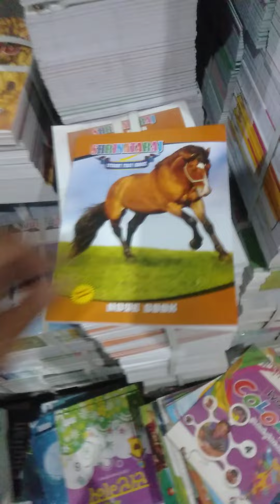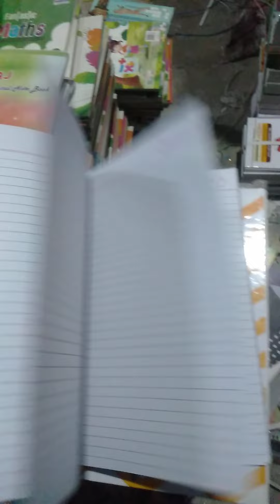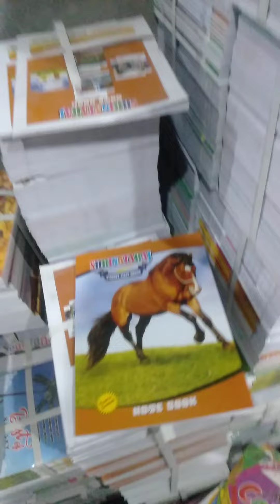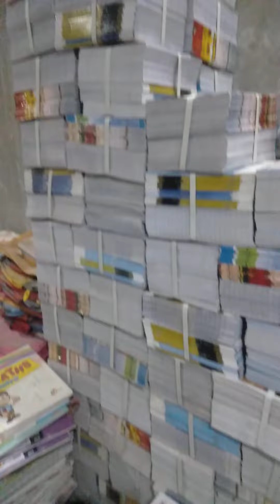notebook manufacture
Rajeev  book depot banna Devi GT road Aligarh

 tape manufacture

trade manufacture

Distributorship
Doms company
cello company
win pen company
link company
flair company
 luxaz company
Polo company
 natraj company
Teja company
PT light company

All company wholesale